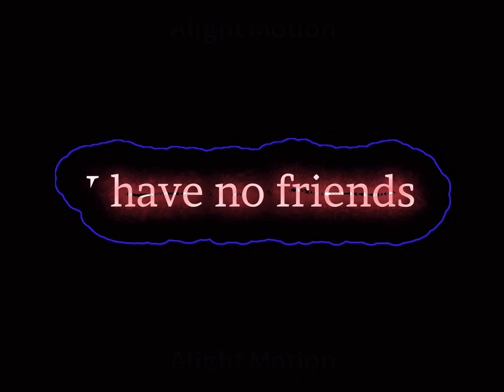تصميم شاشه سوداء على اغاني اجنبية حماسية🥀|| I have No friends🔥||لايت موشن🔥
يسعدني اشتراكك في القناه😍🔥

تليقرام : IRK2K